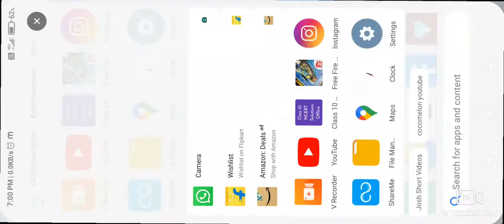Playing New Map Creative Map. If you like this video so leave a like and subscribe my channel Bye.